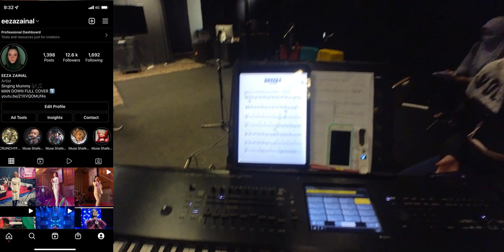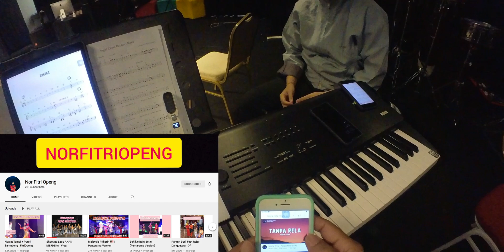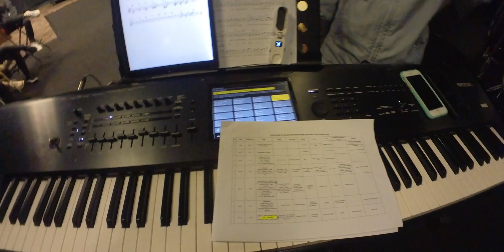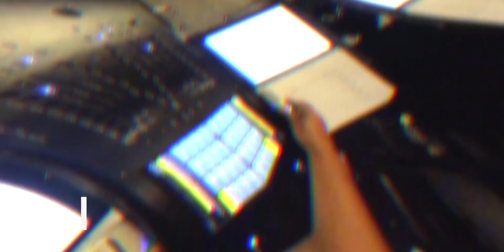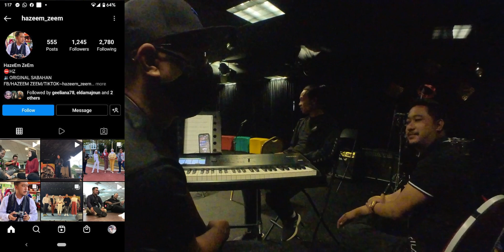Is the key too low or just right? | Episode 6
Hi Viewers,
Episode 6 ini saya share kan apa perlu dibuat sebelum sesebuah lagu di nyanyikan. penting kah untuk memastikan penyanyi itu mampu membawakan sesebuah lagu itu dgn key atau pitch original atau sesuaikah penyanyi itu nyanyi dalam key asal penyanyi?  adakah itu satu satunya cara terbaik?

pitchnote weekly vlog action camera daily vlog